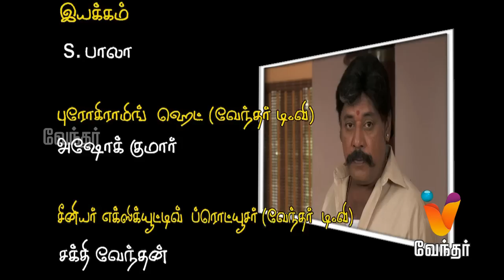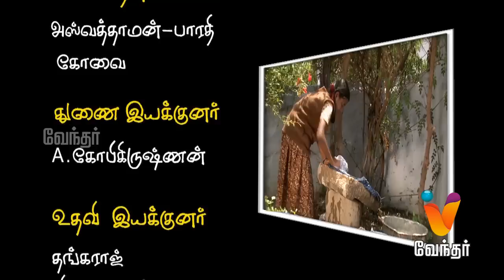Barathi Kanamma - Episode 63 [FULL EPISODE] | Vendhar TV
Barathi Kanamma is a story about two girls who hate each other from their childhood, but later become best buddies. Today's episode showcases Barathi and her friends being punished for bullying Kanamma in school. "Bharathi Kanamma starring Remena, Mithrasri, Selvaraj and Birla boss in lead roles, directed by S Bala, 2014."